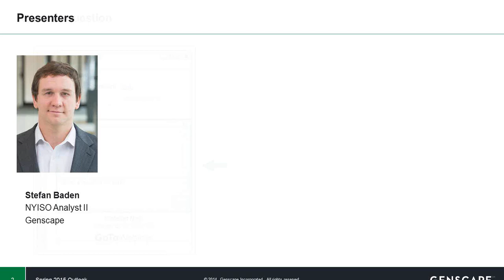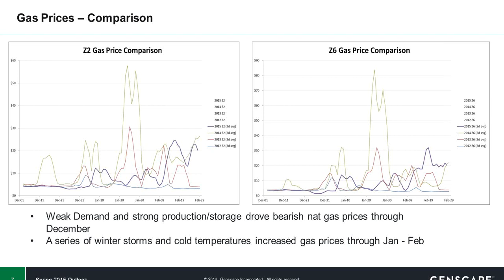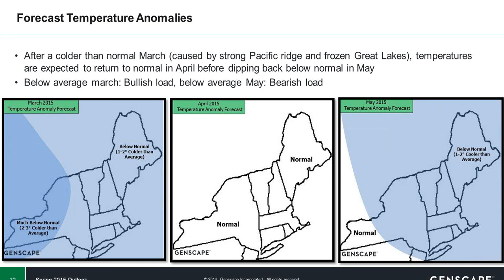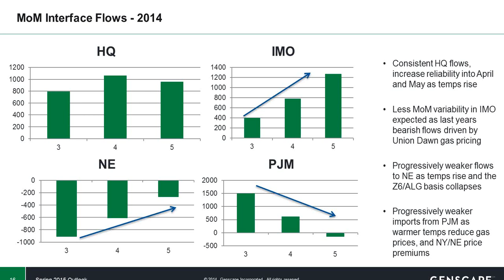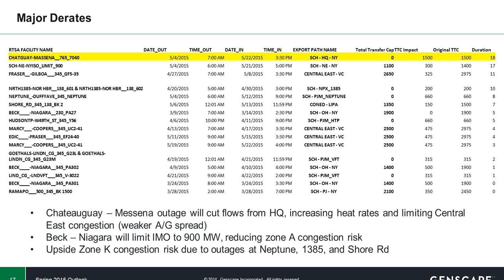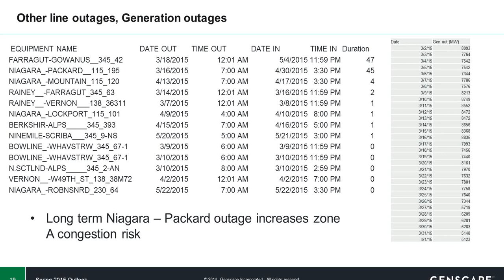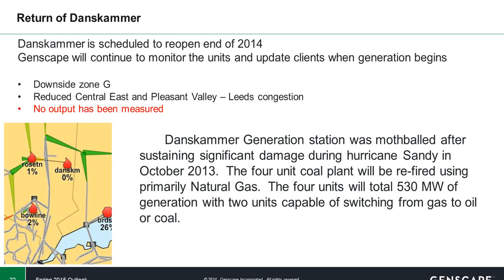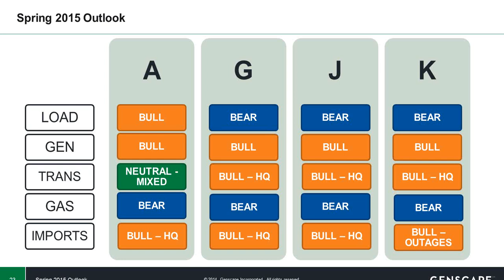NYISO 2015 Spring Power Market Outlook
Genscape's NYISO analysts provide insight to help you prepare for the trading season ahead.